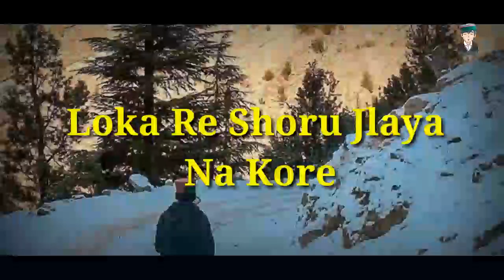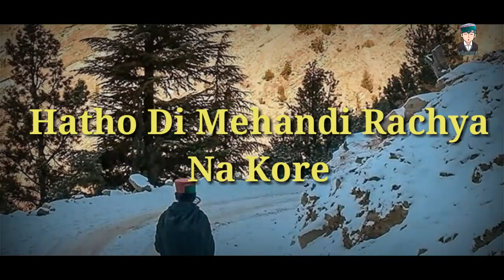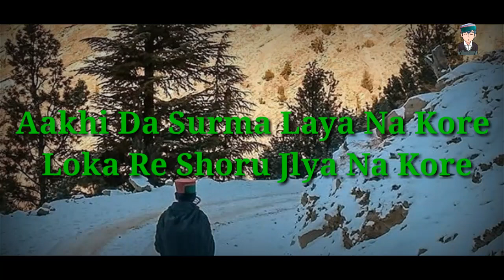Mastizaade Return Aakhi Da Surma | Birbal Musafir | Lyrical Video | Mr Deshta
Birbal Musafir
Gian Negi
Santosh Toshi

Mastizaade Series
Mastizaade Returns

Taantraa Boys

Offical Accounts